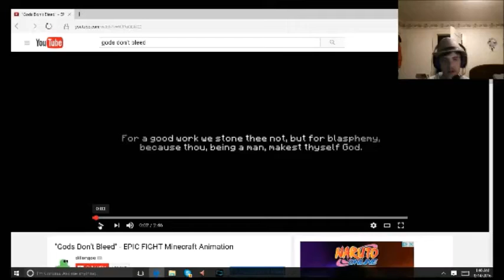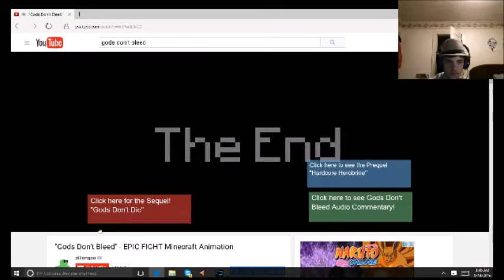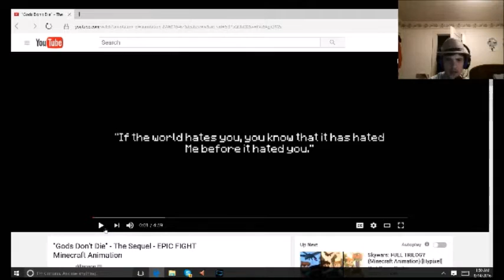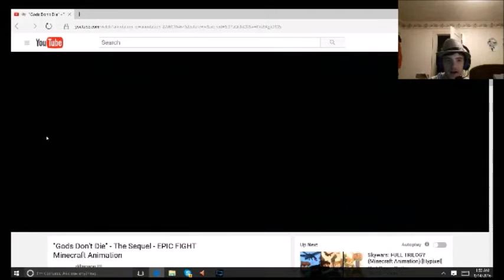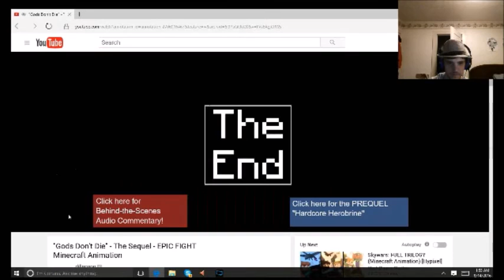Fadoriblepenguin Reacts To Gods Don't Bleed and Gods Don't Die